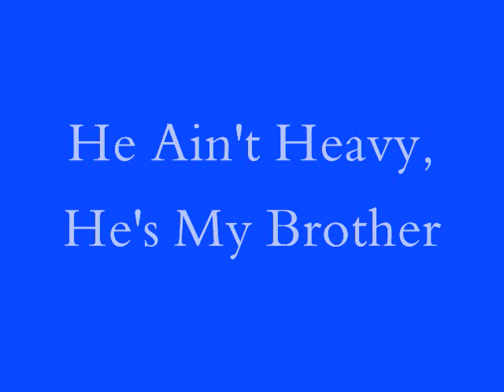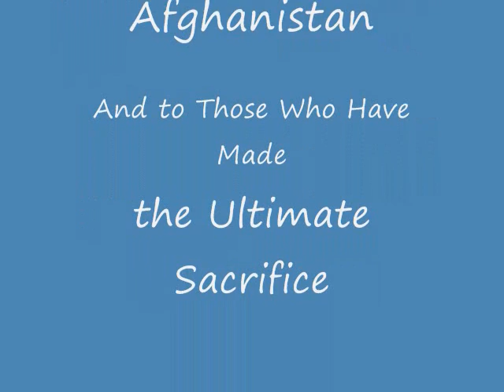He Ain't Heavy_0002.wmv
Dedication to our troops in Iraq and Afghanistan